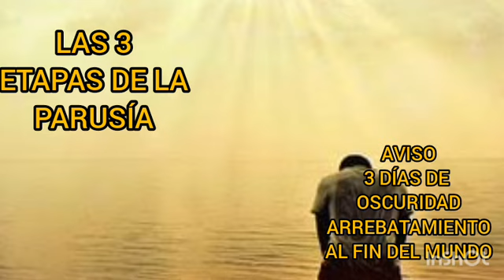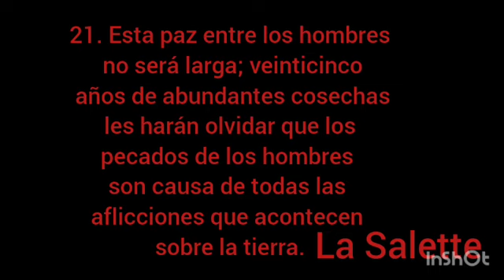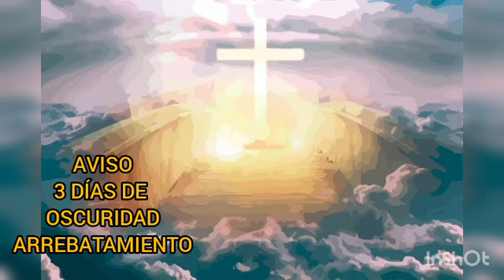ESTAS SON LAS 3 ETAPAS DE LA PARUSÍA SEGÚN EL PADRE ADAM SKWARCZYNSKI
SEGÚN LAS ÚLTIMAS REVELACIONES QUE RECIBIÓ EL PADRE ADAM Y YA HEMOS COMPARTIDO POR PARTES EN EL CANAL, EL SACERDOTE Y TEÓLOGO , QUIÉN RECIBIÓ LA ILUMINACIÓN DE LAS CONCIENCIAS, NOS DICE QUE EL AVISO ES EL INICIO DEL JUICIO FINAL, EXPLICANDO QUE LA PARUSÍA SE DIVIDIRÁ EN 3 ETAPAS: EL AVISO,  CASTIGO Y EL ARREBATAMIENTO AL FINAL DEL MUNDO.

ESTE MENSAJE DEBE SER PUESTO EN DISCERNIMIENTO APLICANDO TESALONICENSES 5:21

"EXAMINADLO TODO Y RETENED LO BUENO"

Documento  completo en este Link